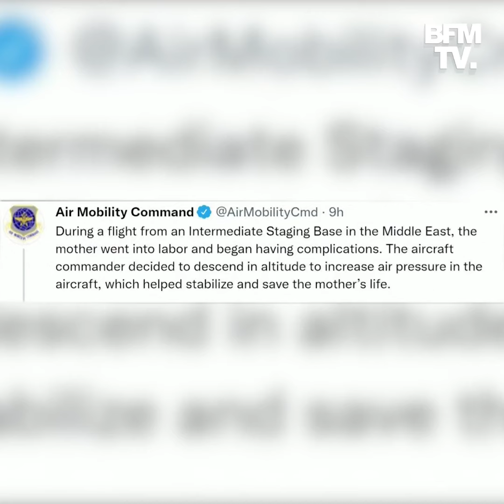Afghanistan: cette exfiltrée a accouché dans l'avion qui l'évacuait vers l'Allemagne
Une Afghane a commencé à avoir des contractions en plein vol entre le Qatar et l'Allemagne, alors qu'elle était fuyait son pays occupé par les talibans. Elle a donné naissance à une petite fille dans la soute, juste après que l'avion a atterri. Le bébé a été prénommée Reach, du nom de l'appareil. La mère et la fille sont en bonne santé.